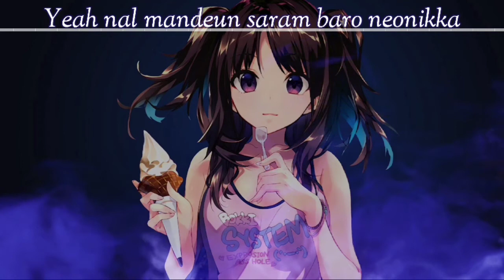Jimin - Filter song in cute voice remix. {with lyrics}